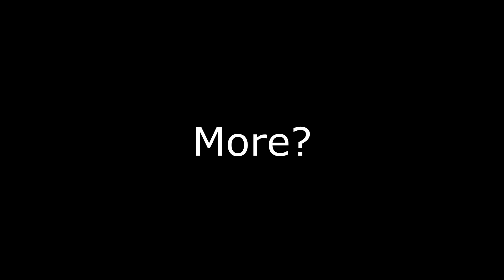"Totally Normal Looking Wave Physic..."